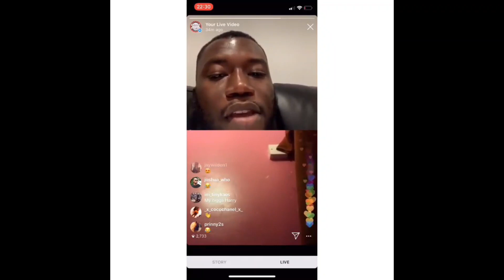Harry Pinero Funny Moments #1